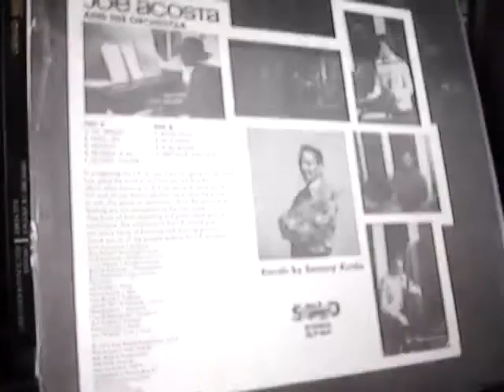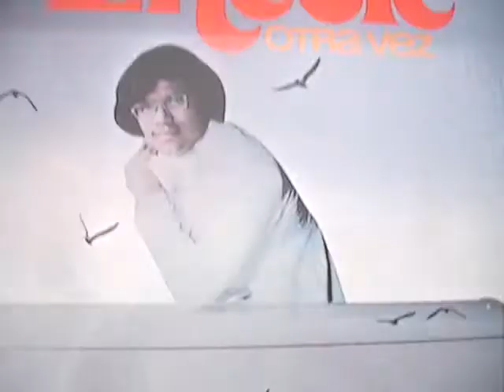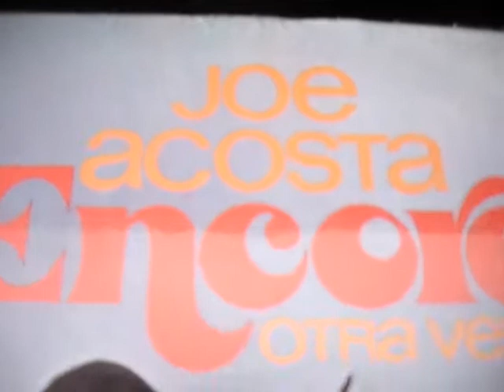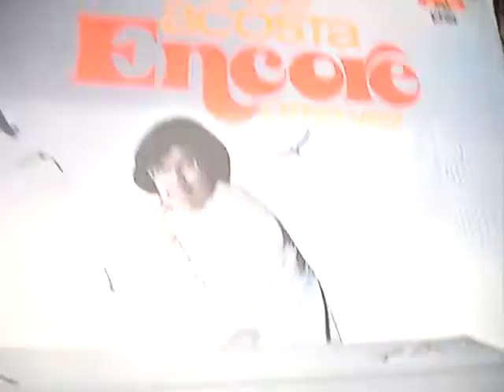JOE ACOSTA INFELIZ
ONE OF THE BEST SALSA SONG EVER!